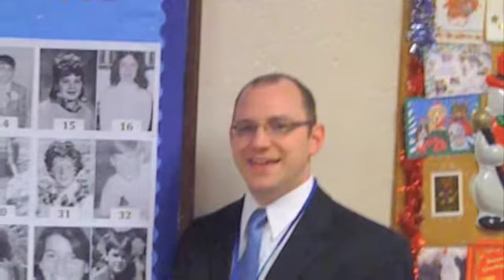Google Educator Application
This is my video submission to be accepted for the 2009 Google Educator Academy in Washington DC.